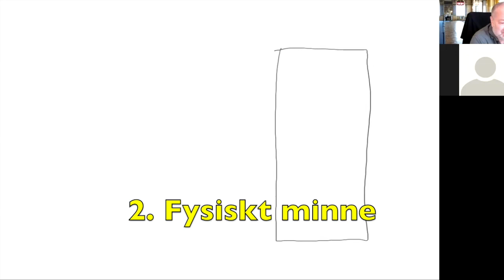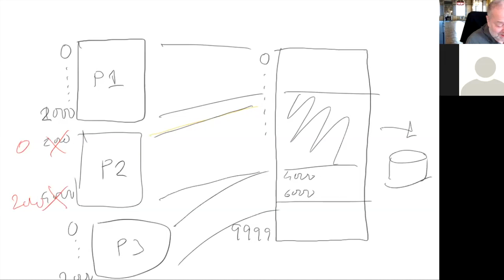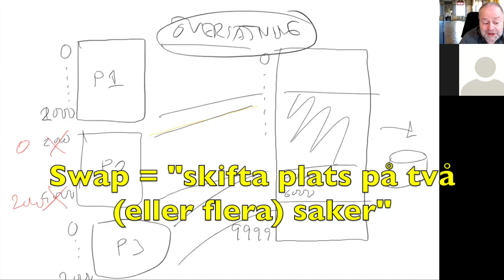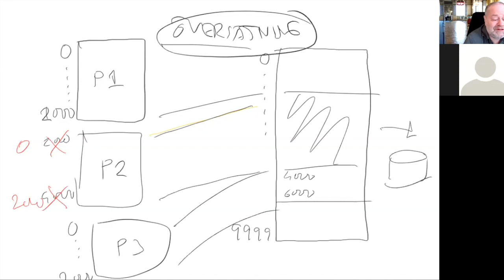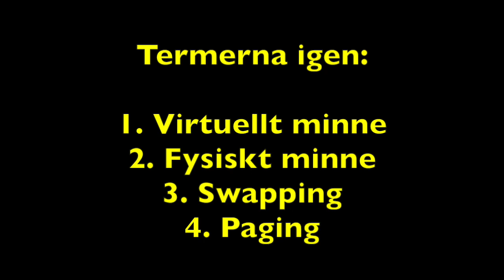Grunder om minne (Operativsystem, lektion 14)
Grunder om minne: virtuellt minne, fysiskt minne, swapping, paging. Det här är den fjortonde lektionen i Örebro universitets operativsystemkurs